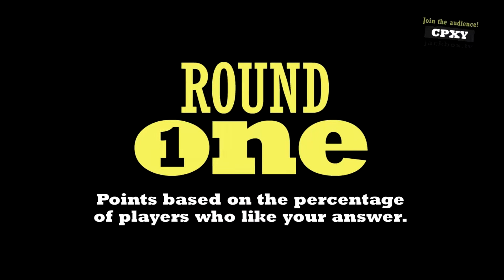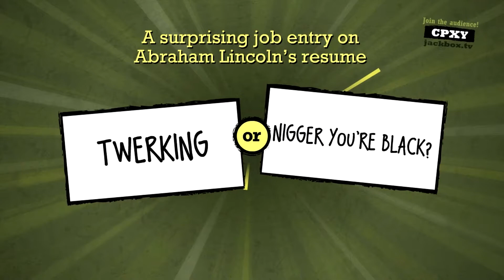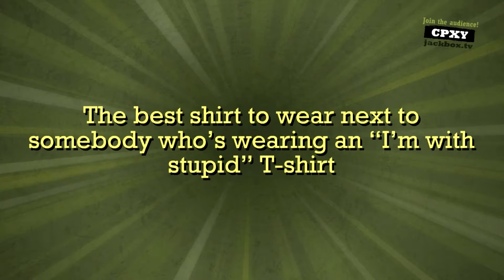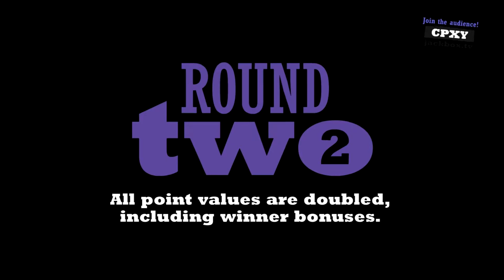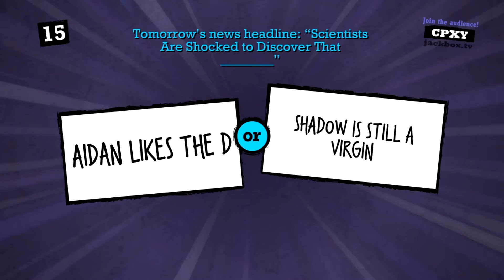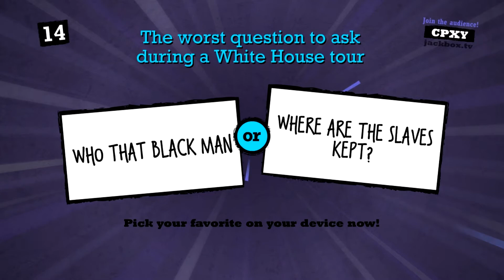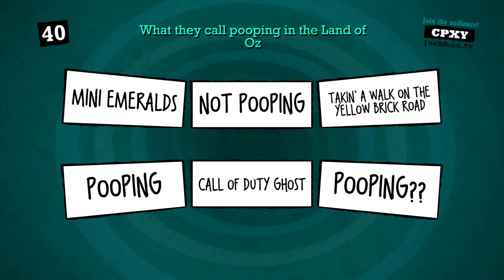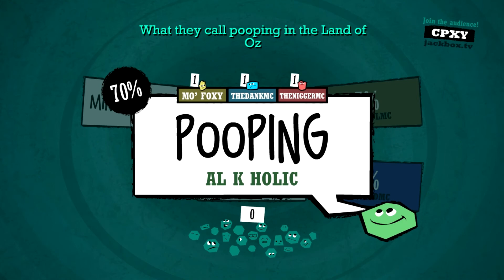WHY DOES EVERYONE HATE ME (Quiplash with Friends)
Party Night! We have some fun playing the addicting new game Quiplash!

Quiplash is the gut-busting battle of wits and wittiness! Just use your phone or tablet (no controllers needed) to answer simple prompts. There are no rules or correct answers. You just say whatever you want! Your answer will be pitted against another player’s answer in a head-to-head battle. Other players – and even an audience of up to 10,000 people – then vote on their favorite answer. It’s that simple.

Foxter: [unknown]
Perksy: [unknown]